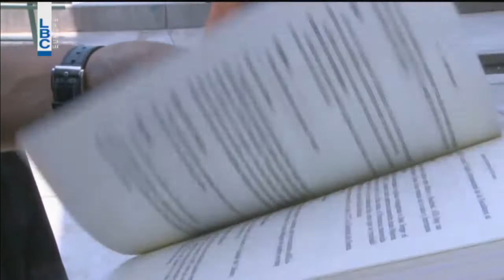kalam Ennas - 9 August 2017 - Report The Maronite Academy